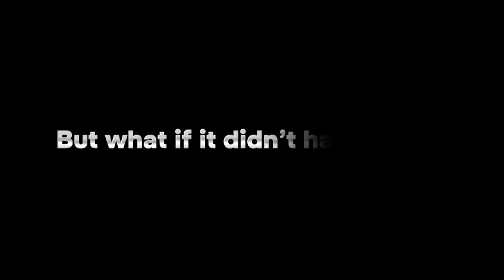MRI Reimagined: Chennai's First Open MRI at Sunray Scans, Royapettah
Witness the future of MRI scans! Sunray Scans proudly presents Chennai's first open MRI facility in Royapettah. Gone are the days of enclosed tunnels and loud noises. Our advanced PICA MRI ensures a comfortable, quiet, and calm experience, providing precise imaging and real-time results for all stages of life.